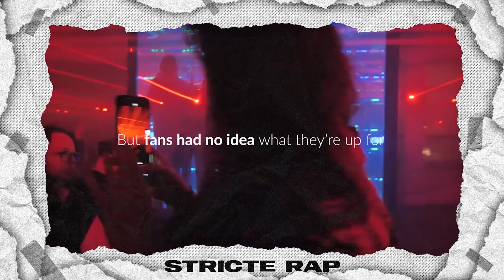Czym jest pro8l3m? - historia STEEZA i OSKARA